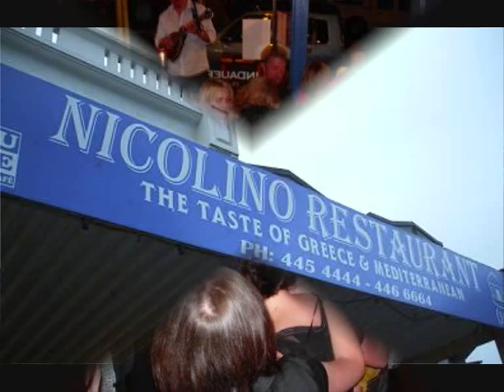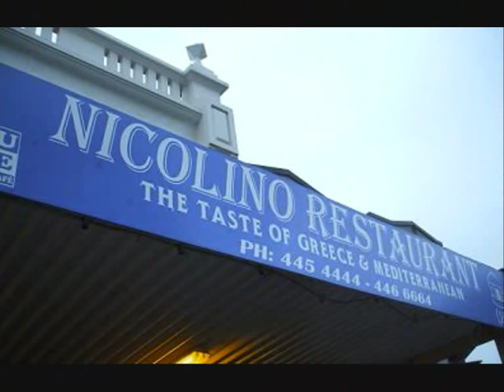Greek Nights at Nicolino Restaurant, Auckland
Nicolino Restaurant, Devonport, Auckland, New Zealand:  a taste of Greece and the Mediterranean, featuring Greek music, at its passionate best, performed live by GREEK NIGHTS, every Thursday evening from 7.30pm.   Opa!